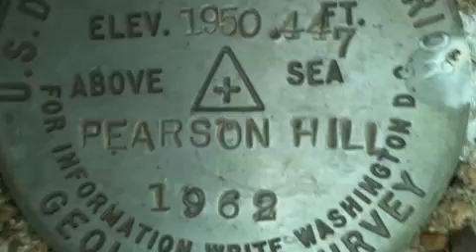Homestead....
hope you like it! its mostly nature...